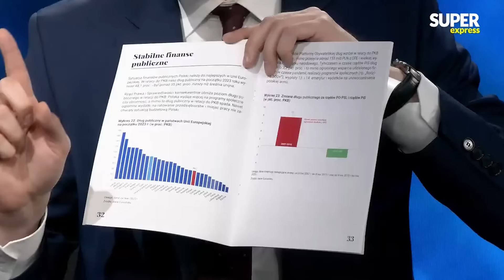W STUDIU puściły NERWY! Kotula OSTRO do Müllera